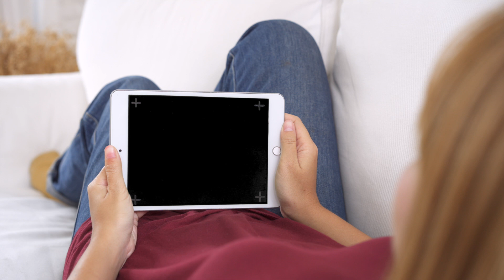Άγιος Κωνσταντίνος Σάμος - Agios Konstantinos Samos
Μικρές διαδρομές: Άγιος Κωνσταντίνος Σάμος - Agios Konstantinos Samos
Σήμερα η Διαδρομή μας περιλαμβάνει ξενάγηση στην βορειοδυτική Σάμο και συγκεκριμένα στο παραθαλάσσιο χωριό Άγιος Κωνσταντίνος.
Καλή Απόλαυση